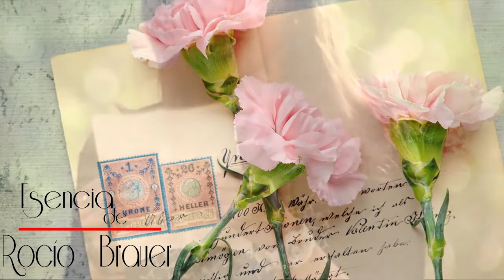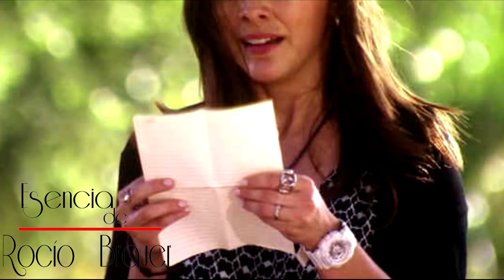ROCÍO BRAUER-MARATÓN ROMÁNTICO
Los mejores poemas de Rocío Brauer, y de tres en tres. Los más pedidos y los que fueron un éxito en el programa de radio, escucha este Maratón Romántico de Esencia de Rocío Brauer